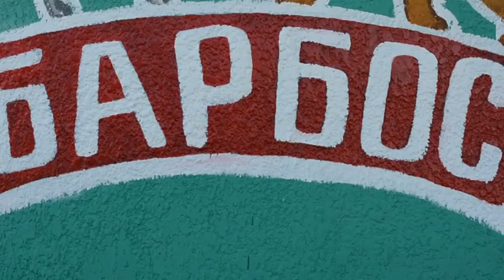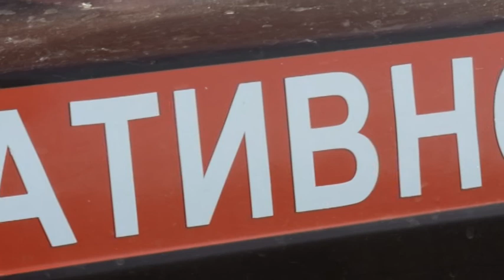Акція добра та милосердя: «Надзвичайні тварини від рятувальників».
Закарпатські рятувальники перейняли естафету добра від коллег із Головного управління ДСНС України у Дніпропетровській області.
Презентуємо вашій увазі акцію добра та милосердя: «Надзвичайні тварини від рятувальників».
Тож, якщо ви хочете, аби на вас чекали вдома, раділи й цілували не за щось, а лише за те, що ви просто є, - тоді вам треба взяти додому тварину.
І рятувальники Закарпаття спільно з притулком для тварин Барбос вам у цьому допоможуть.
Якщо ви справжня людина з добрим серцем і хочете допомогти, або взяти тварину звертайтеся за телефонами: Ірина, або 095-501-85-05 Наталія.